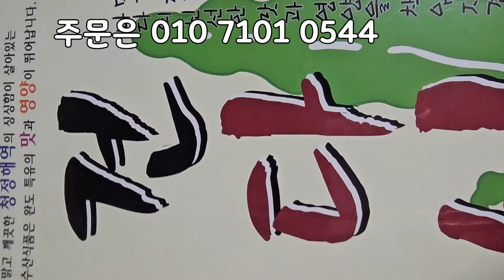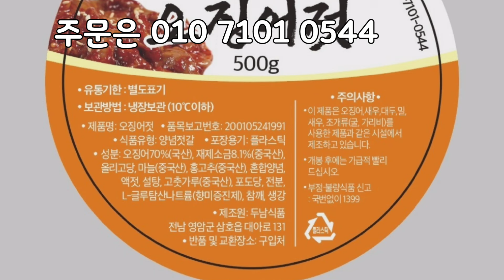11/15일 목포 참조기 엄청 싱싱합니다! 구이용 참조기 160미참조기 선도 엄청 싱싱합니다